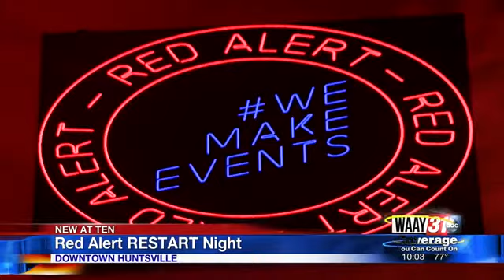Red Alert RESTART Night